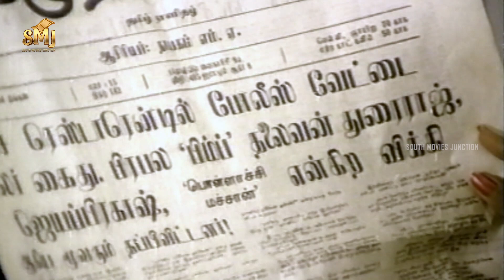Women Trafficker Arrested - Niraparaadhi | Mohan | Madhavi | Nizhalgal Ravi | Silk Smitha | SMJ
Niraparaadhi (transl. Innocent) is a 1984 Indian Tamil language crime film, directed by K. Vijayan and produced by K. Balaji. The film stars Madhavi and Silk Smitha. The film had musical score by Shankar–Ganesh.